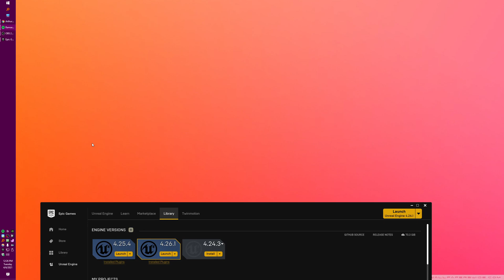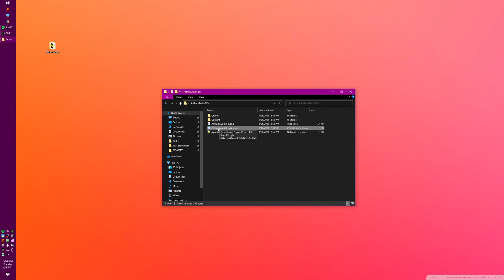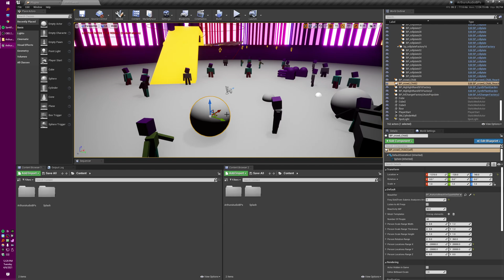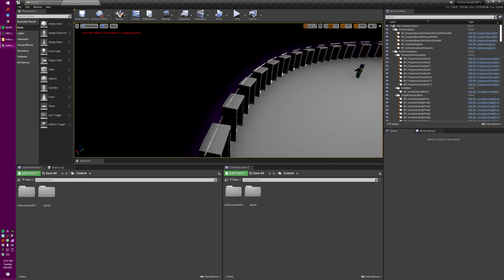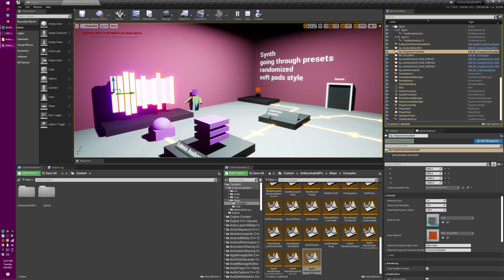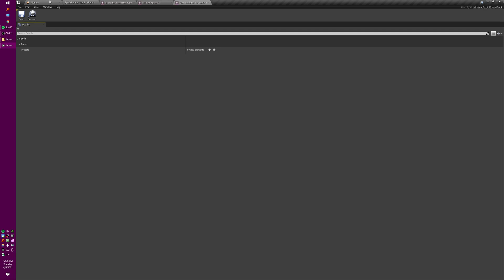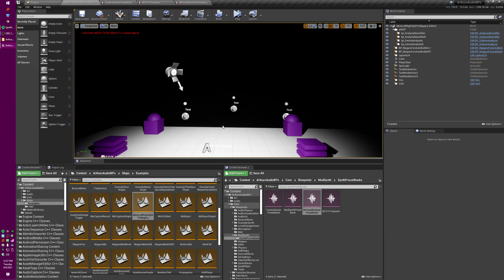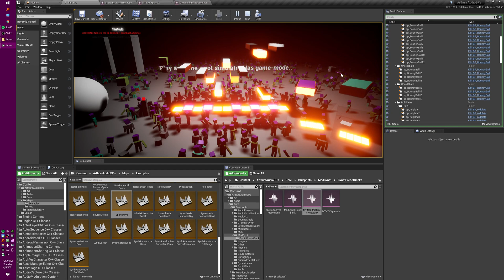Getting Started With AaBPs: A Beginners Guide (ue4 synths and visualizers)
Welcoming A LOT of new people lately, many with no Unreal experience, so it's time for a crash course! So glad to have you :)

in UE4

A VERY BIG thank you to my patreons who make things possible:

Glenn Reuther
Daniel Lacey-McDermott
NextWorldVR
Mihai Muscan
Liz Bogard